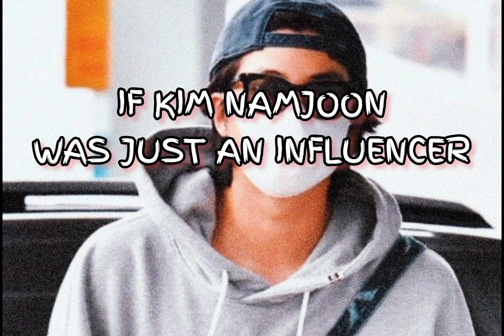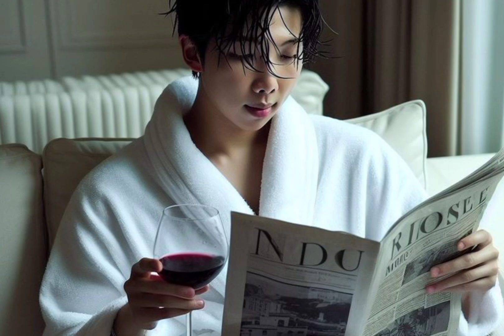BTS NAMJOON EDIT 💜✨💜 (What If)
This is a BTS Namjoon edit of what if he was just an Influencer 💜💜

ARMY FOREVER 💜✨💜